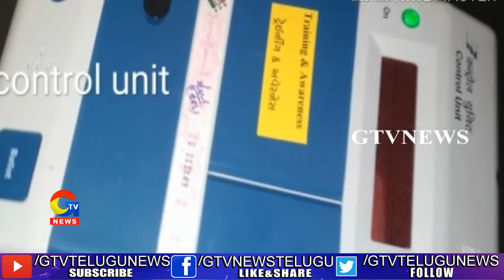లా అండ్‌ ఆర్డర్‌ తప్పినా సమీక్షించకూడదా.. ఈసీపై చంద్రబాబు ధ్వజం|| GTV Telugu News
లా అండ్‌ ఆర్డర్‌ తప్పినా సమీక్షించకూడదా.. ఈసీపై చంద్రబాబు ధ్వజం|gtvtelugunews|
For more Latest Updates on News :